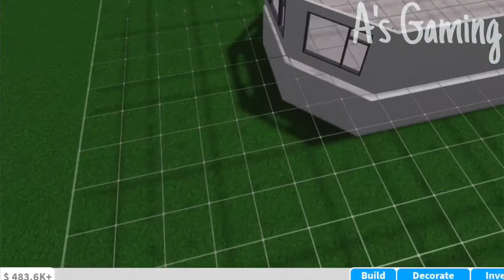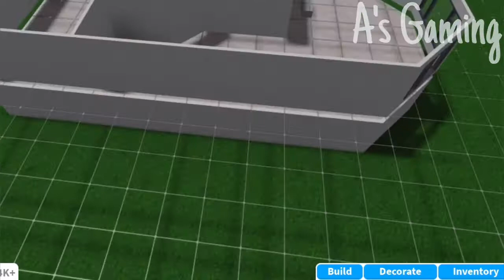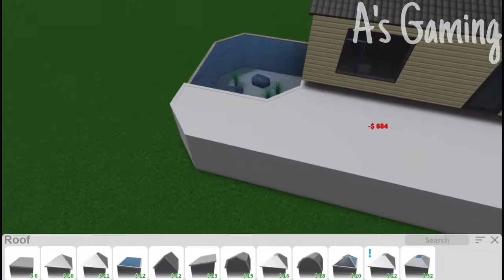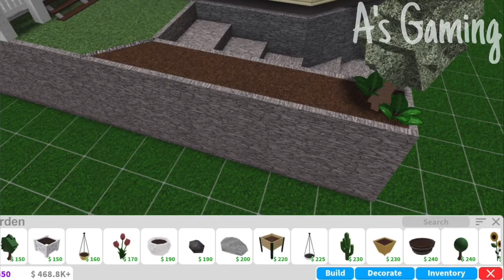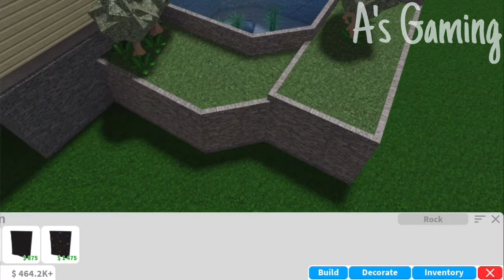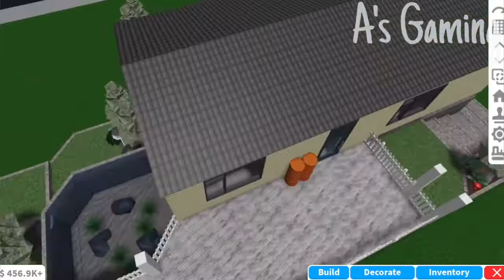Static Caravan SpeedBuild | 33K | Extorier ONLY | Bloxburg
Fun Fact: I like Diamonds Eyes songs, if you can’t tell... シ